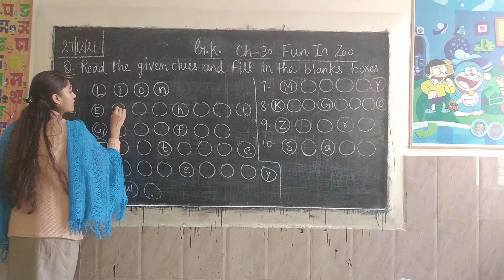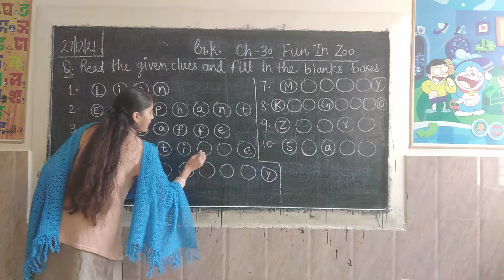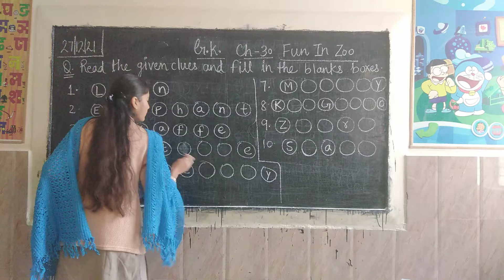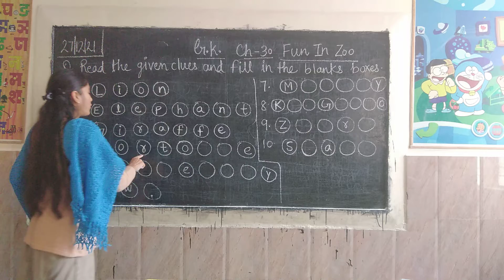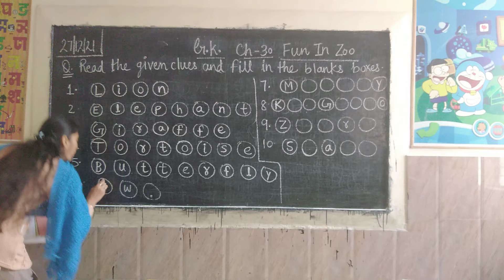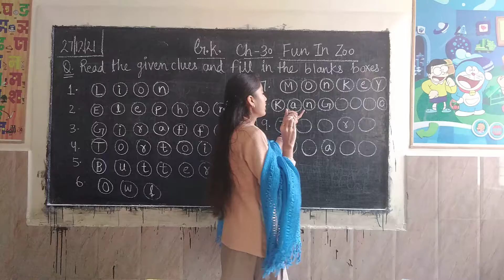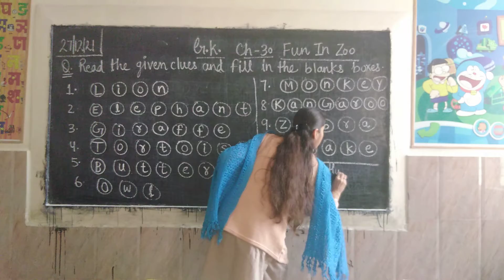Class 1 GK Ch-30